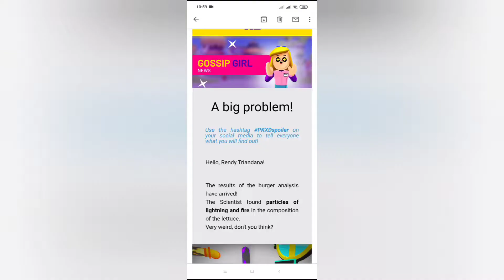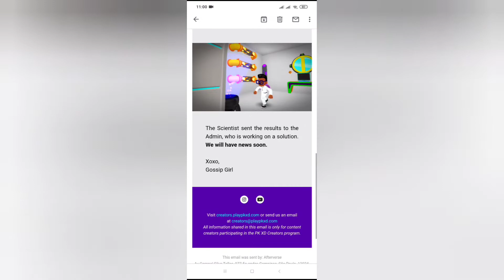Spoiler New Update Terbaru Pk Xd Ada Partikel Aneh Banget Di Burger Pk Xd Bahasa Indonesia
Seru Gamenya Banget  Pk Xd Bahasa Indonesia